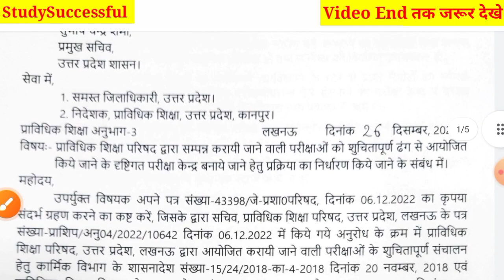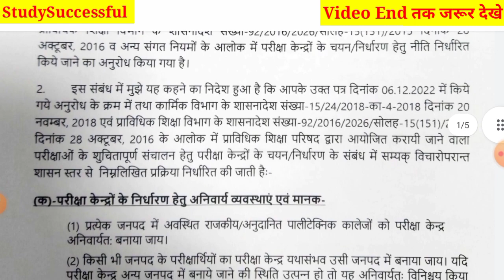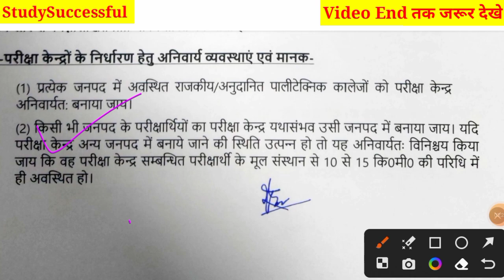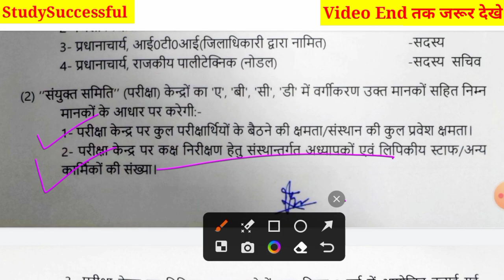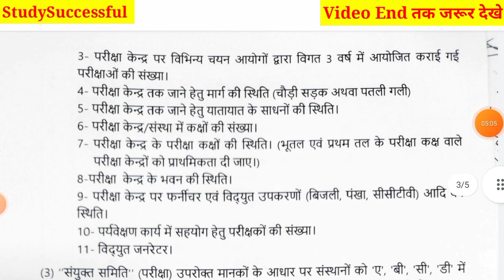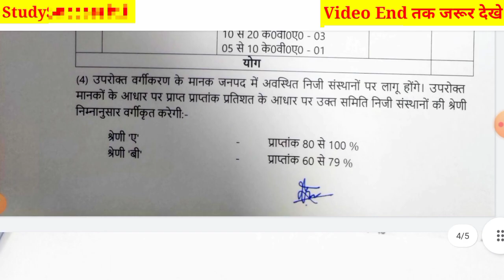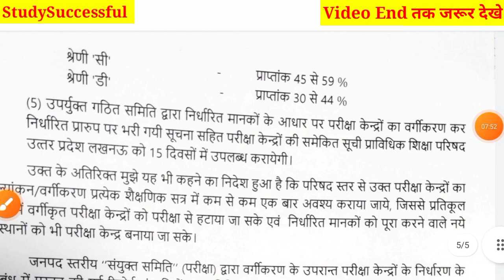BTEUP Odd Sem Exam 2023 Postponed|BTEUP Exam Center 2023 Official Notice|BTEUP New Scheme 2023 News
BTEUP Odd Sem Exam 2023 Postponed😊|Bteup Practical Exam Date 2023|BTEUP Final Scheme 2023|Back फॉर्म

खुशखबरी: 25 जनवरी से होंगे BTEUP Odd Sem Exam 2023😊|BTEUP Odd sem exam 2023 Postponed😊🤟🏼|Bteup news

BTEUP Odd Sem Exam 2023 Postpone??|Bteup Practical & Viva Date 2023 |Bteup Latest Updates Today

BTEUP Odd Sem Exam 2023 Postpone??|BTEUP Odd Sem 2023 Time Table|Practical Exam & परीक्षा फॉर्म

BTEUP Odd Sem Exam 2023 Scheme आ गई|BTEUP Odd Sem 2023 Time Table आ गया|BTEUP Exam 2023 Official

BTEUP Odd Sem Exam 2022-23|BTEUP 1st ,3rd, 5th Sem Exam 2022-23 कब होगा ?|BTEUP Latest Updates Today

Hi friends,

in this video, i explained BTEUP Odd Sem Exam 2023 Postponed|BTEUP Exam Center 2023 Official Notice|BTEUP New Scheme 2023 News

your queries,

BTEUP Odd Sem Exam 2023 Postpone??|BTEUP Back Paper Time Table 2023|BTEUP Special Back Paper 2023
BTEUP Odd Sem Exam 2023 Scheme आ गई |BTEUP Scheme 2023 Change??|Practical Exam 2023|Special Back
BTEUP Odd Sem Exam 2022-23|BTEUP Practical Exam 2022-23|BTEUP Back Paper Rules 2022-23|BTEUP Scheme?

thanks.👍